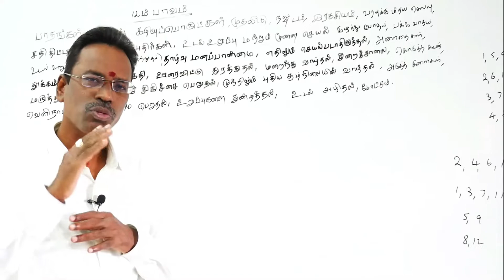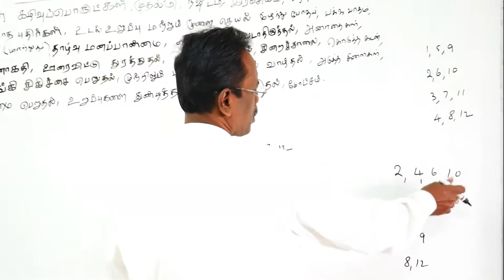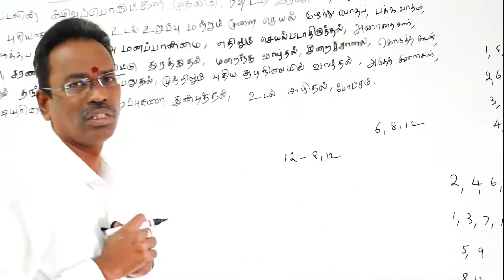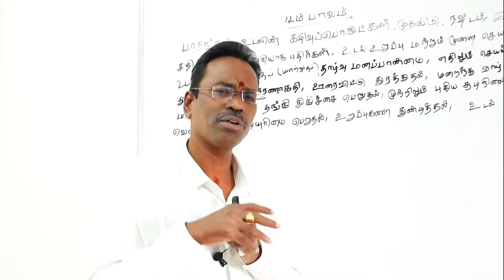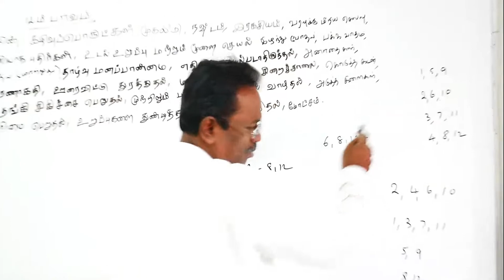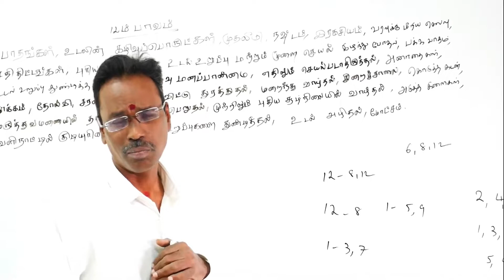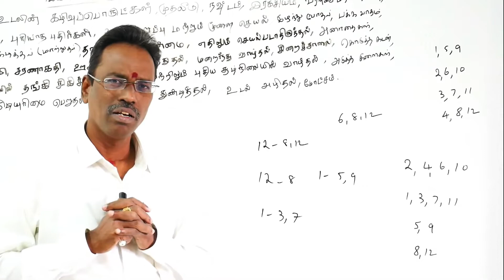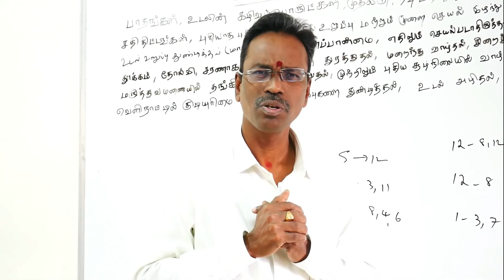basic kp astrology for beginners 12 பாவங்களின் பாவ காரகங்கள் 12ம் பாவம் பகுதி 1 astro devaraj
2. கே பி ஜோதிட முறையில் JOB or BUSINESS Part 2 KP Jothidam KP Astrology in Tamil
3. kp astrology method job or business in tamil | Part 3 | kp astrology in tamil devaraj
4. kp ஜோதிட முறையில் சொந்தத் தொழிலா அடிமைத் தொழிலா devaraj | job or business part 4 kp astrology tamil
5. kp ஜோதிட முறையில் சொந்தத் தொழிலா அடிமைத் தொழிலா devaraj job or business part 5 kp astrology
8. ஜாதகர் இந்த வேளையில் தனி திறன் இருக்க இந்த 6ம் பாவ தொடர்பு வேண்டும் kp astrology in tamil devaraj

This Channel is to broadcast Advanced KP Astrology in Tamil events, Monthly Meetings, Classes, Annual Conference, New Advanced KP Astrology in Tamil and English Book Release, Advanced KP Astrology Software Update and so on.. for more Details please visit our / Contact: / 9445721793

உயர் கணித சார ஜோதிடம் (Advanced KP Stellar Astrology) பற்றிய மாதந்திர கருத்தரங்கம், பயிற்சி வகுப்புகள், மாநாடுகள், புதிய புத்தக வெளியீடுகள், மென்பொருள் மற்றும் அதன் அப்டேட் பற்றிய விவரங்களுக்கு எமது இணையதளம் சென்று பார்வையிட அன்புடன் கேட்டு கொள்கிறோம்.